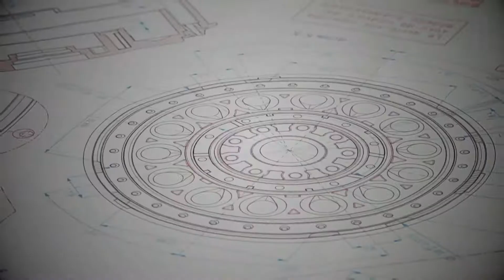Prix SVC Svizzera italiana 2017 - NDW Neue Duschenwelt AG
Der Swiss Venture Club (SVC) ist ein unabhängiger, non-profit-orientierter Verein von Unternehmern für Unternehmer mit dem Ziel, KMU als treibende Kraft der Schweizer Wirtschaft zu unterstützen und zu fördern sowie zur Schaffung und der Erhaltung von Arbeitsplätzen in der Schweiz beizutragen. Der SVC schafft in sieben Wirtschaftsregionen Kontakt- und Netzwerkmöglichkeiten für seine über 3‘000 Mitglieder und generiert unternehmerische Impulse für den Wirtschaftsstandort Schweiz. Der SVC bietet neben dem Prix SVC und dem wertvollen Netzwerk speziell auf KMU ausgerichtete Dienstleistungen und Veranstaltungen in verschiedenen Bereichen an.